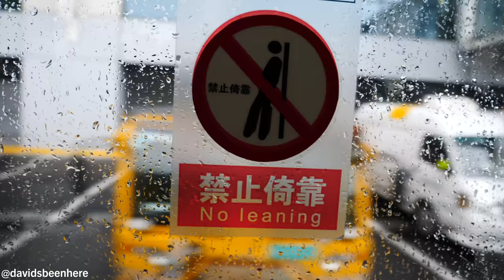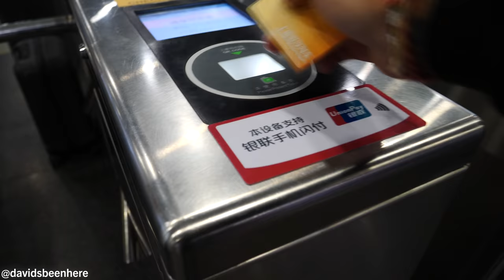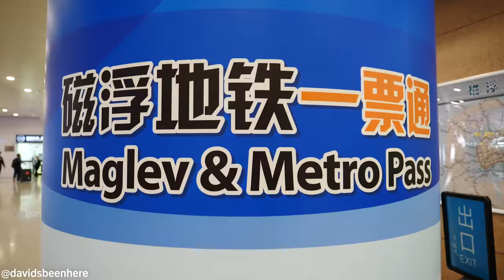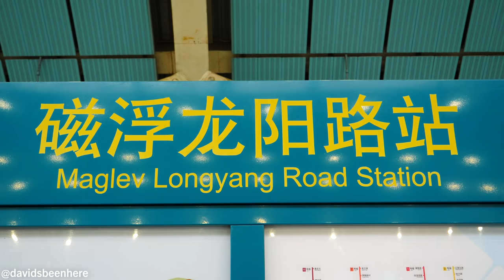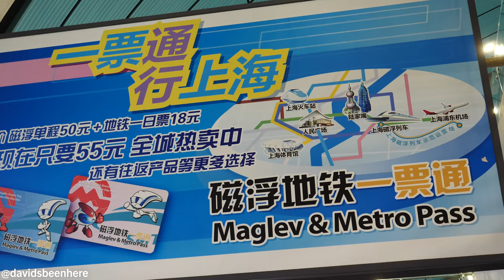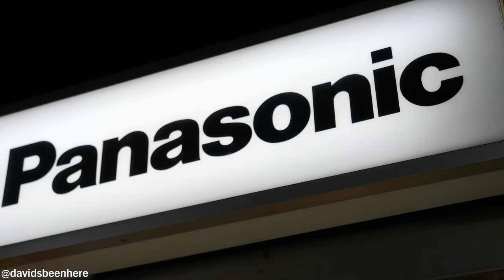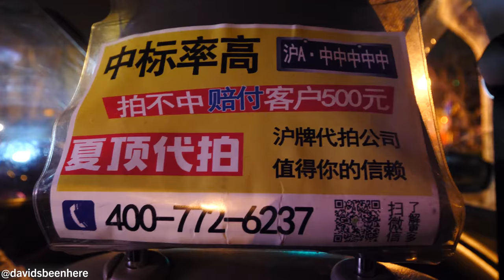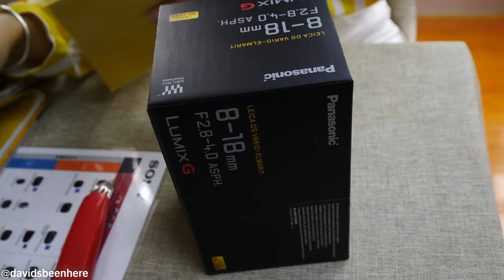Shanghai MAGLEV TRAIN REVIEW - The FASTEST Train in the WORLD at 431km/h (268mph) | Shanghai, China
In April of 2019, I spent ten incredible days exploring the cities of Shanghai, Suzhou, and Hangzhou in China. It was my second trip to China in four years – I had first traveled to the country in 2015 with my dad. During that trip, I explored Shanghai, Beijing, and Xi’an. I couldn’t wait to explore more of Shanghai and check out Suzhou and Hangzhou for the very first time!